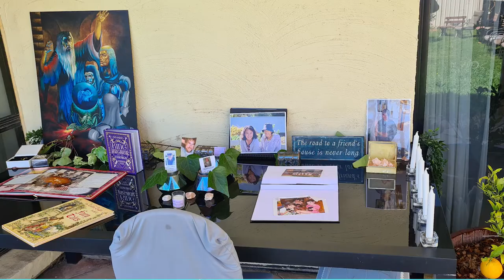My 21st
This is where we show a bit of my 21st, the joys I felt and the tears I shed.
Thank you for all my friends for coming and making the night very special.